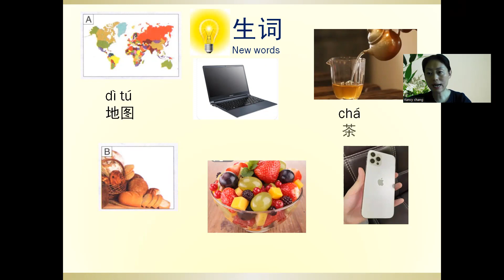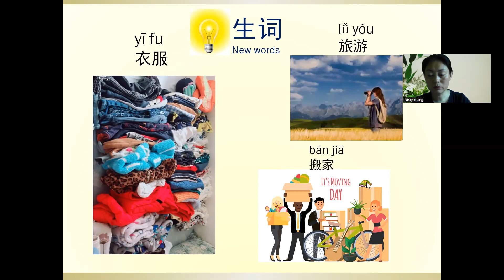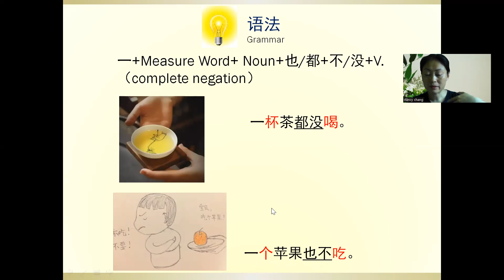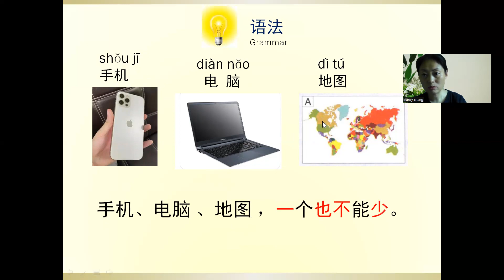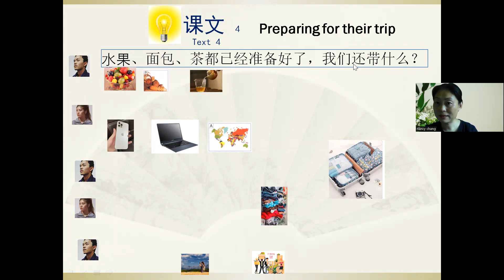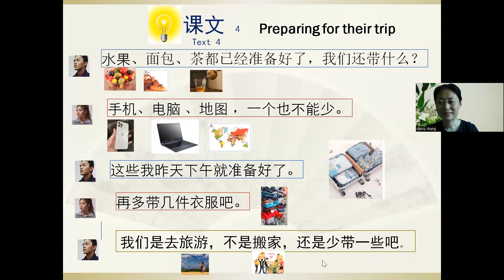HSK Book 3 Unit 1 Text 4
HSK Book 3 Unit 1 Vocabulary, Grammar, and Text